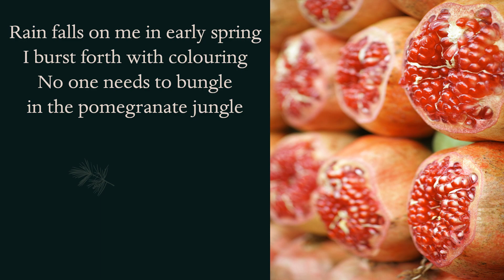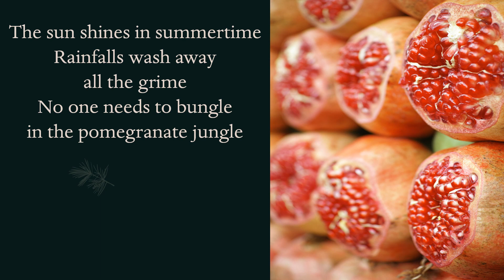POMEGRANATE JUNGLE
"Pomegranate Jungle" - Original lyrics by Patricia Eeckeleers and music by Michael Woodhead: singer/lyricist/composer/musician.